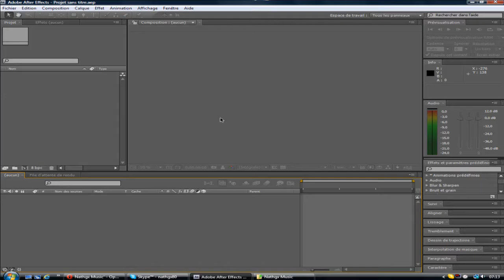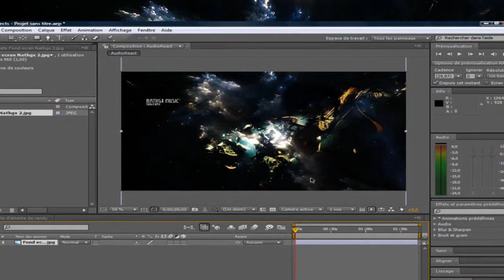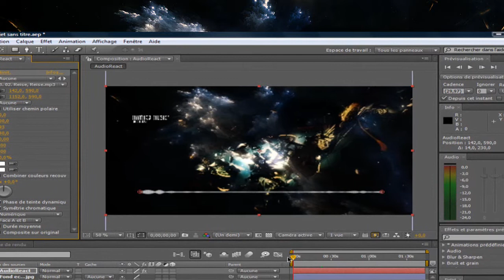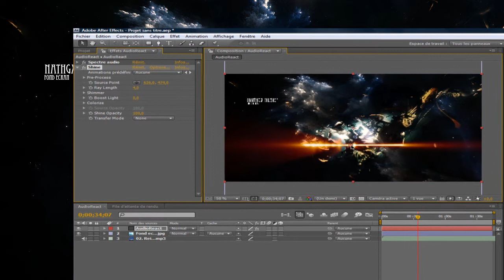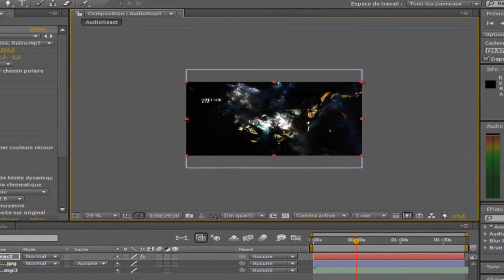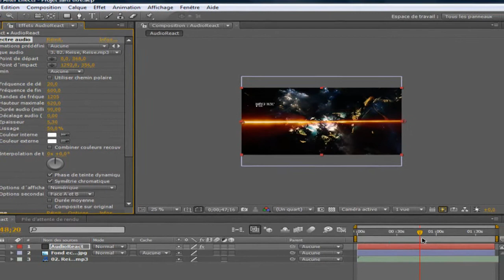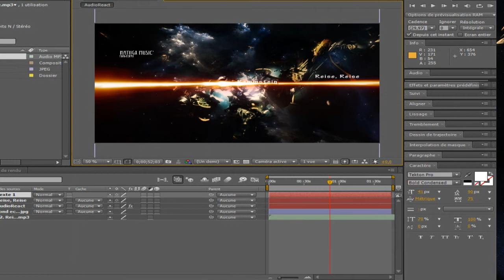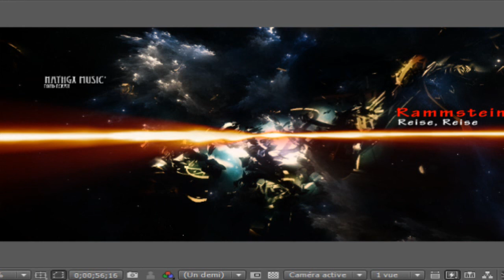Créer un AudioReact avec un effet lumineux shine - After Effect [720p]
Voici comment créer un audioreact avec un effet lumineux shine sur adobe after effect .
Plugin : Trapcode - Shine